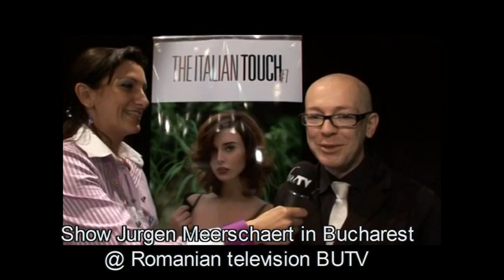Hair Buddha in Bucharest @ Romanian television BUTV